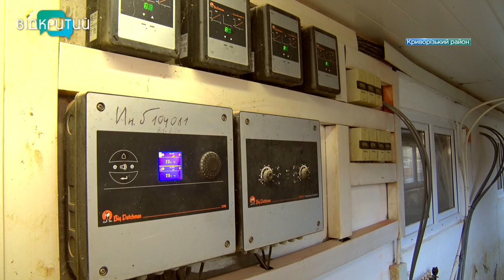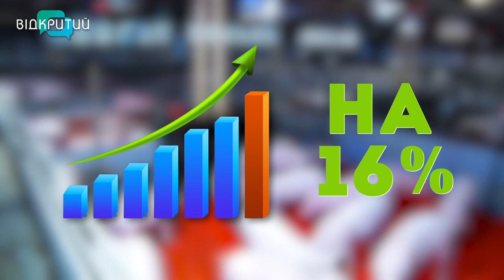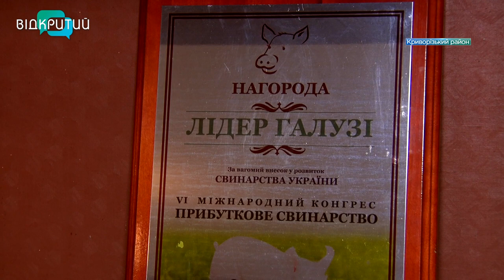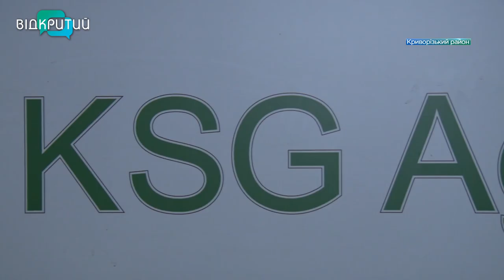Продовольча безпека країни: як в умовах війни KSG Agro забезпечує безперебійне виробництво свинини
Сьогодні в України два фронти. На першому – армія бореться з російським агресором. На другому – бізнес пришвидшує перемогу в тилу. Серед тих, хто на передовій продовольчої безпеки країни – одна з провідних українських компаній KSG Agro. Вона докладає максимум зусиль, аби забезпечити безперервне виробництво агропродукції. На цьому рубежі працює свинокомплекс у Криворізькому районі. Свіжу свинину щодня відправляють на прилавки крамниць не тільки Дніпропетровщини, а й Харківської та Запорізької областей. Закривають і гуманітарні потреби: м'ясом забезпечують медзаклади, де лікарюють поранених, та військові частини. Як війна змінила стратегію розвитку підприємства і якою є дорога незламності українського бізнесу – у наступному сюжеті _______________________________________________